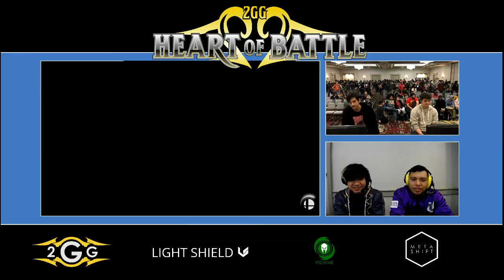Heart of Battle - Marss (Zero Suit Samus) vs BigMamaEd (Lucina) Winners - Smash Ultimate